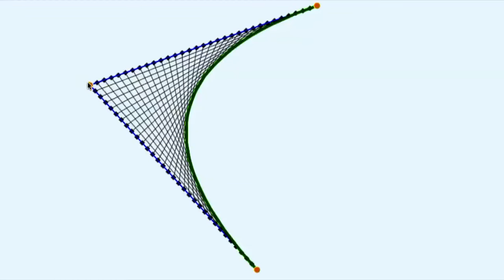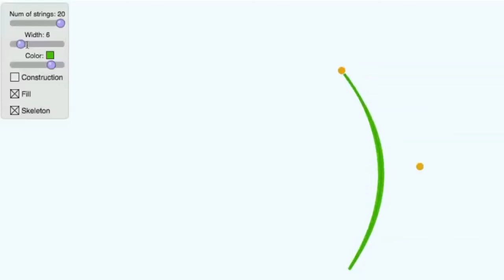Pixar w pudełku - modelowanie środowiska: 4. Modelowanie trawy